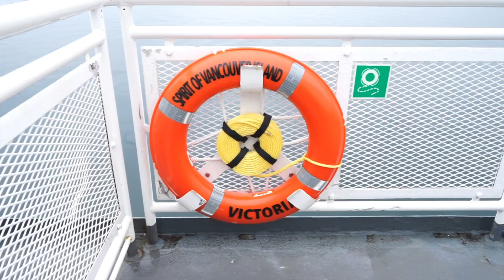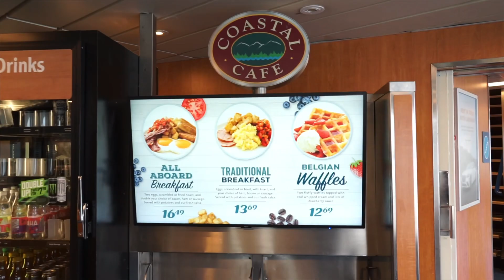BC FERRIES - How to get from Vancouver to Victoria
Join us as we embark on a picturesque journey from Tassawan on the mainland of Canada to Swartz Bay on Vancouver Island using BC Ferries. Whether you're a local resident or a visitor looking to explore the stunning beauty of British Columbia, this travel vlog will provide you with some essential information you need to know to travel on board BC Ferries.

As we set sail on the BC Ferries vessel, you'll witness breathtaking views of the Salish Sea and surrounding landscapes, capturing the essence of the Pacific Northwest.
Learn about the various booking options available for BC Ferries, including online reservations and walk-on options. Discover the amenities and services offered onboard BC Ferries, such as comfortable seating areas and dining options.

Whether you're an outdoor enthusiast looking forward to explore Vancouver Island's rugged wilderness, or a history buff eager to discover the region's rich cultural heritage, BC Ferries serves as the gateway to an unforgettable adventure. Join us on this mesmerizing voyage as we traverse the Salish Sea, immersing ourselves in the natural beauty that awaits us on Vancouver Island.

Plan your journey, pack your bags, and get ready to set sail with BC Ferries to experience the wonders of Vancouver Island like never before!

Chapters ⌛
[00:00] - [Welcome]
[00:46] - [Overnight parking in Tsawwassen ready to board ferry]
[01:04] - [Driving views]
[01:29] - [Make sure your vehicle is the right size!]
[02:29] - [Booking your ticket]
[03:52] - [Views from the ferry journey]
[04:19] - [Lines for limited food options]
[05:01] - [Amenities]
[05:13] - [Facts about The Spirit of Vancouver Island' ferry]
[06:02] - [What's happening in next weeks vlog?]

Want 30 Days FREE  internet safety? 💻

We are constantly using public wifi so having internet security is super important to help protect our data and identity when using these public spaces. We have been using Surf Shark and highly recommend these guys!

Just click the link above!